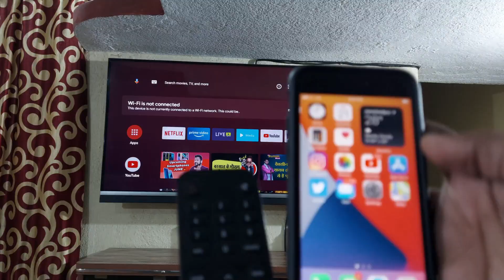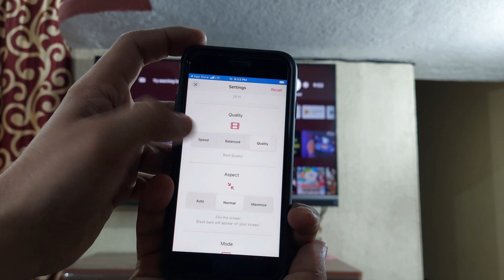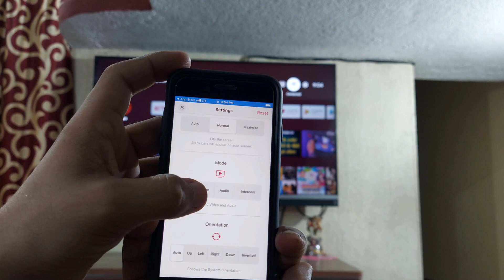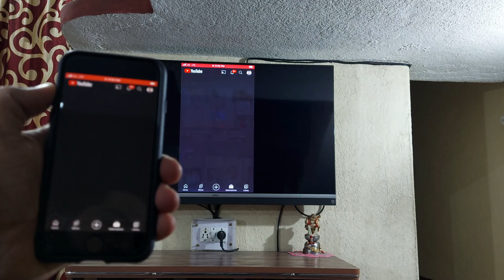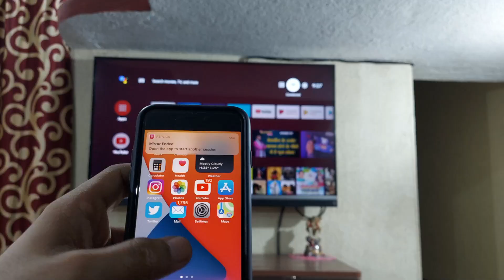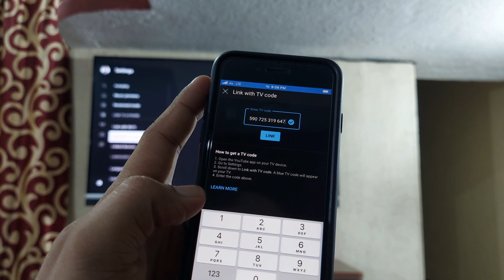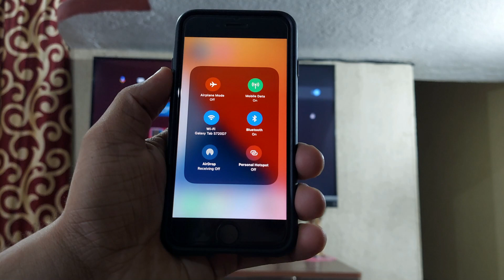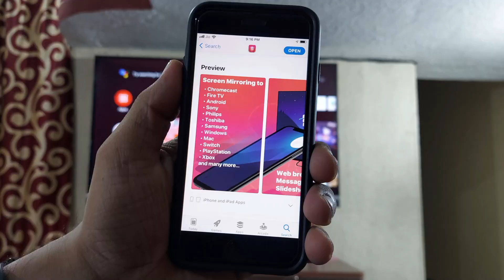How to Screen Mirror iPhone to TV with Hotspot without WiFi | Chromecast iPhone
This video is about iPhone Screen Mirror to Smart TV using iPhone Personal Hotspot. For this tutorial I am using my iPhone SE 2020. I have android TV which can connect to WiFi but if you have any smart TV which have wifi support you can mirror your iPhone Screen on that TV.

iPhone SE 2020
Wireless Charger
iPhone SE case and cover
iPhone SE Screen Protector